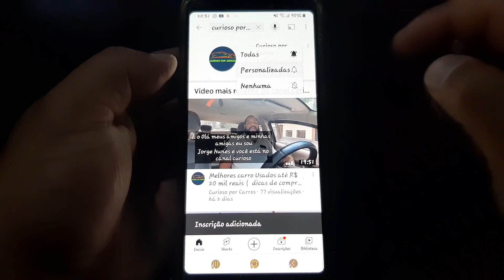Subindo a Serra até Petrópolis a Cidade Imperial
Conheça toda a subida da serra até Petrópolis terminando no Hotel Palácio Quitandinha , essa é uma ótima oportunidade de conhecer ou relembrar um passeio maravilhoso.